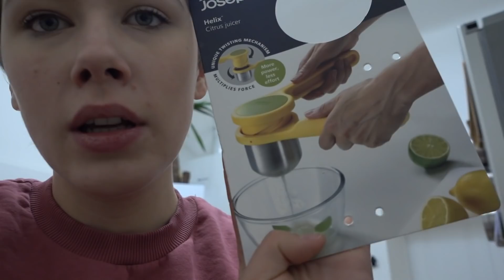Kleiner Deko- HAUL für JANAlecker | uncut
Hey! ich wollte euch nur schnell in einem kleinen Deko Haul zeigen, was ich heute bei Leiner gekauft habe :)

MEHR VON MIR  :

Musical.ly: janaklarofficial

FANPOSTADRESSE:

PULS4 TV GmbH & Co KG
JANAklar Fanmail
Media Quarter Marx 3.1
Maria Jacobi Gasse 1
A - 1030 Vienna

EQUIPMENT:
*Kamera (Canon)
*Kamera (Sony)

FAQ:

Alter? 21
Wo kommst du her? Österreich
Wann kommen immer Videos? Wenn ich Lust habe

Eure Jana ♡